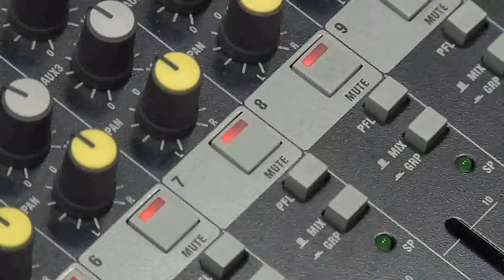MCTV News Opening Credits